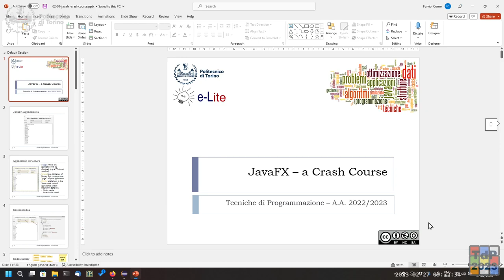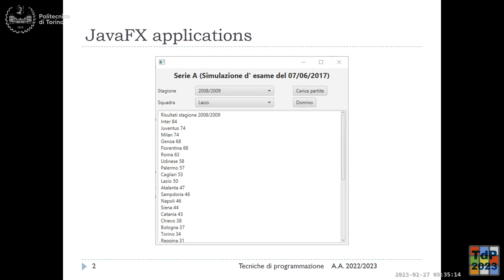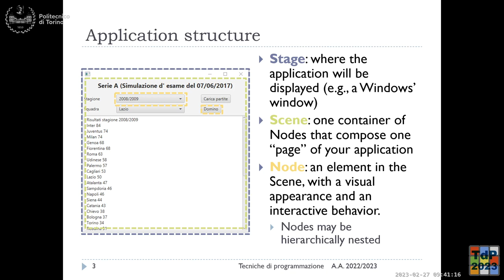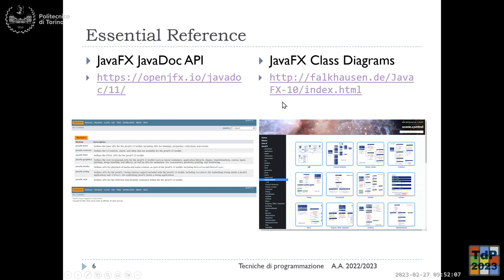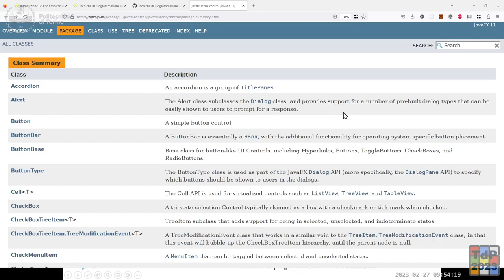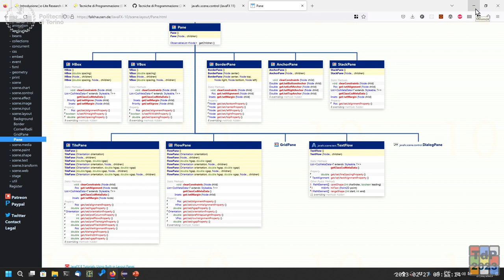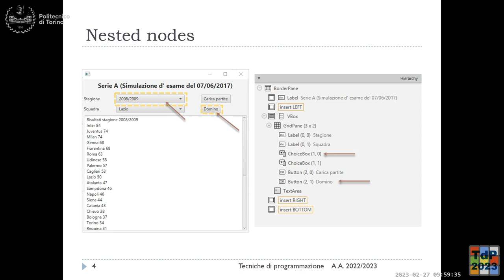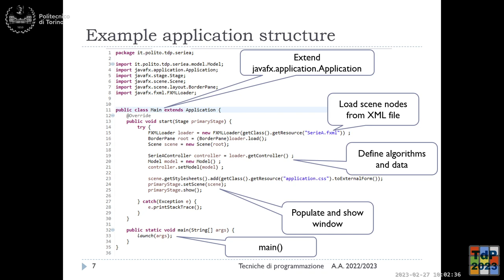TdP2023-L01b: Introduzione a JavaFX (prima parte)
Lezione 01 (parte b) del 27/02/2023: Introduzione a JavaFX (prima parte).